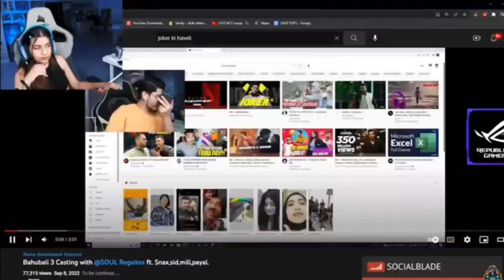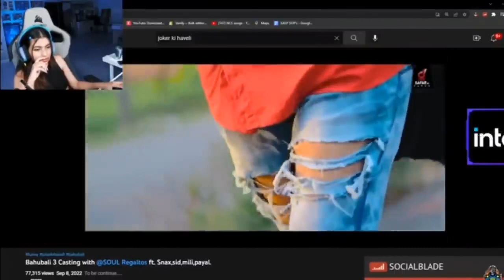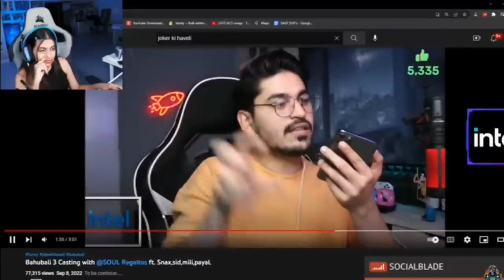Mili react to joker shorts😆😆/Joker :. Snax ki bahen mili aur bhai sid😂😂/funniest video ever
bgmi, bgmindia, battlegroundmobileindia, bgmimemes, battlegroundsmobileindia, bgmireels, bgmindia🇮🇳, bgmimontage, indiakabattlegrounds, bgmiindia, bgmilovers❤️,